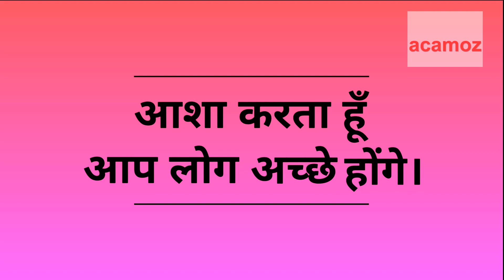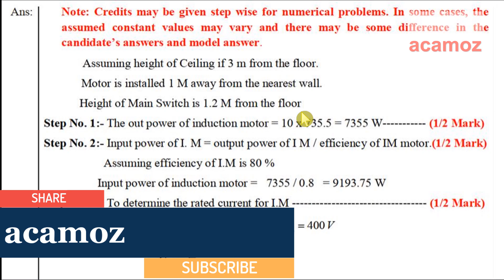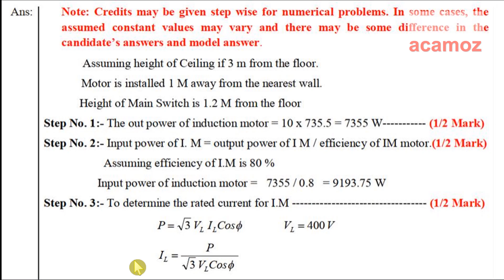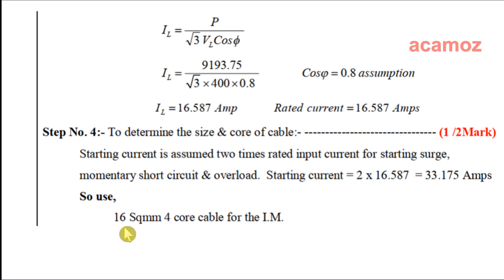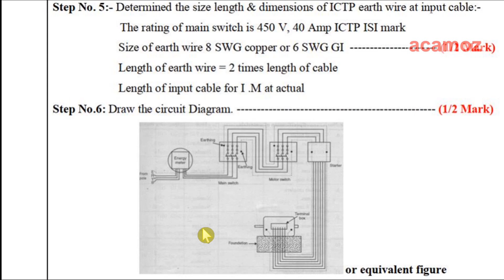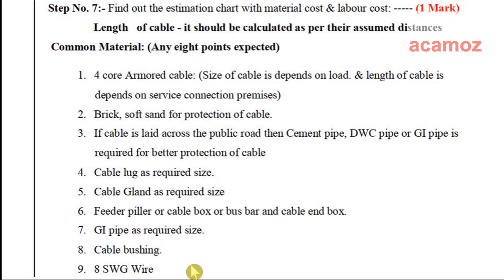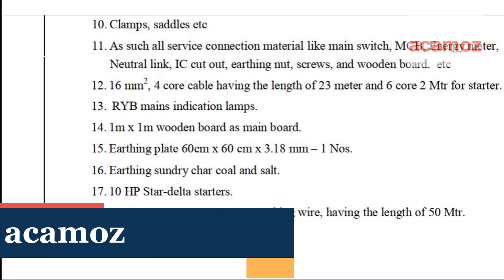How to prepare estimatation of motor Installation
How to prepare estimatation of motor Installation Discuss in details please be share the video